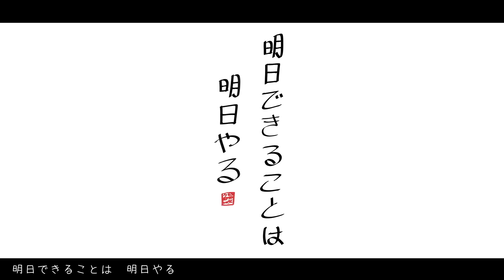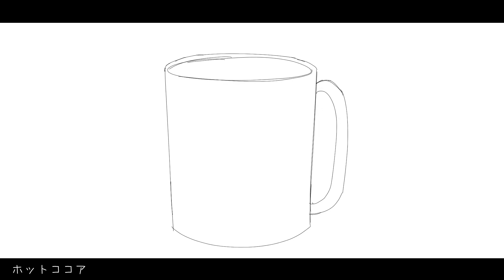【Instrumental】Hot Cocoa ~A Restless Night's Song~ -TORA_V4 Remix-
i've had manyyyy requests for an off vocal and im finally feeling not lazy so here u go